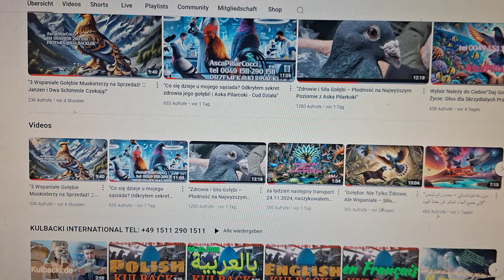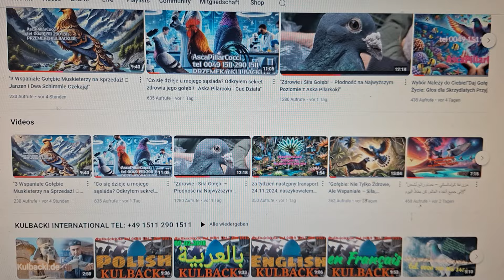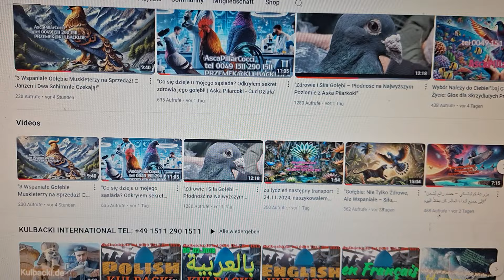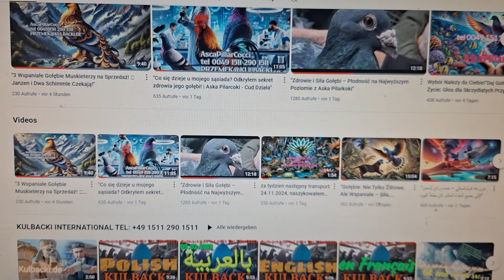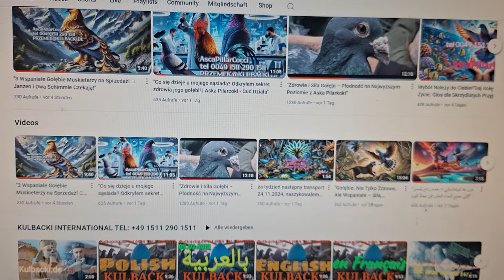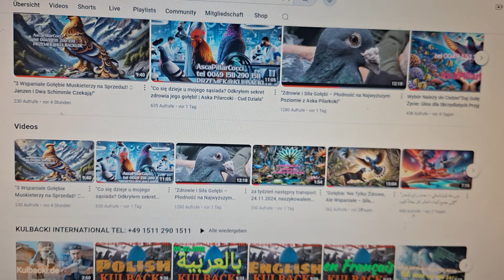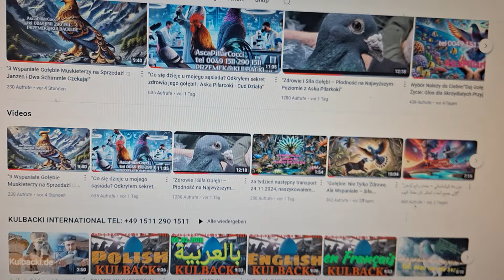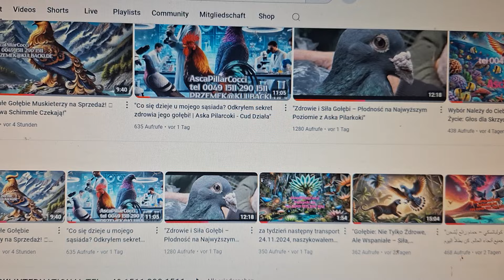"Odkąd Mam Ascapilarcocci, Moje Gołębie Zdrowe i Piękniejsze niż Wystawowe!"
### 10 Powodów, Dla Których Ascapilarcocci to Przełomowy Produkt Dla Zdrowia Twoich Zwierząt

**1. Szybkie działanie już po jednym dniu**
Ascapilarcocci wykazuje błyskawiczne rezultaty – już po jednym dniu od podania widać poprawę kondycji u ptaków. To natychmiastowe działanie to coś, czego nie oferują żadne inne preparaty dostępne na rynku.

**2. Witalność i zdrowie zwierząt**
Ten produkt przywraca zwierzętom witalność, poprawiając ich zdrowie w sposób widoczny. Gołębie i inne ptaki stają się energiczne, silniejsze i odporne na różne dolegliwości.

**3. Kompleksowe działanie na wszelkie schorzenia**
Ascapilarcocci to preparat działający kompleksowo – jeden produkt skutecznie radzi sobie z większością chorób, które mogą dotknąć ptaki i inne zwierzęta, od problemów trawiennych po pasożyty zewnętrzne.

**4. Skuteczność przeciw pasożytom**
Produkt ten eliminuje problem glist, piórojadów i innych pasożytów, które często trapią ptaki. Brak szkodników to spokój dla hodowcy i komfort dla zwierząt.

**5. Udrożnione drogi oddechowe**
Ascapilarcocci pomaga zachować wolne drogi oddechowe, co jest kluczowe dla zdrowia ptaków. Dzięki temu zwierzęta mogą oddychać swobodnie, są mniej podatne na infekcje i lepiej funkcjonują w codziennych aktywnościach.

**6. Zdrowe jelita i odbudowana flora bakteryjna**
Produkt wspiera zdrowie jelit, co oznacza lepsze trawienie i prawidłową pracę układu pokarmowego. Odbudowana flora bakteryjna sprzyja odporności i zapewnia optymalną kondycję zwierząt.

**7. Zmniejszone potrzeby pokarmowe**
Zwierzęta, które przyjmują Ascapilarcocci, wykazują mniejsze zapotrzebowanie na karmę, co jest szczególnie korzystne dla hodowców. Mniejsza ilość potrzebnego jedzenia oznacza oszczędność, a jednocześnie zdrowie zwierząt jest utrzymywane na wysokim poziomie.

**8. Wyjątkowy apetyt i energia**
Preparat pobudza apetyt i witalność, dzięki czemu zwierzęta są pełne energii i aktywne przez cały dzień. Gołębie mogą latać godzinami, co świadczy o ich świetnej kondycji i zdrowiu.

**9. Produkt zastępujący liczne środki medyczne**
Ascapilarcocci może zastąpić całą gamę produktów leczniczych dostępnych w sklepach zoologicznych. To rewolucyjne rozwiązanie, które sprawia, że jednym produktem można zadbać o wszechstronne zdrowie zwierząt.

**10. Skuteczność dla wszystkich gatunków zwierząt**
Nie tylko ptaki, ale także króliki i inne zwierzęta domowe mogą czerpać korzyści z Ascapilarcocci. Produkt ten działa skutecznie na różne gatunki, co czyni go wszechstronnym i wyjątkowym na rynku.

### Zamów Ascapilarcocci i Przekonaj się Sam!
Jeśli chcesz, aby Twoje zwierzęta były zdrowe, pełne energii i wolne od chorób – Ascapilarcocci to produkt, który musisz wypróbować. Już po pierwszym dniu zauważysz różnicę.